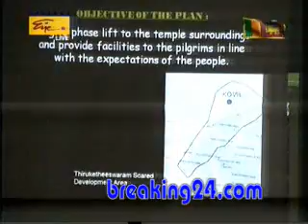Sri Lanka News In English - An Opportunity To Travel Jaffna Via A9 High Way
Web Site.  An Opportunity To Travel Jaffna Via A9 High Way